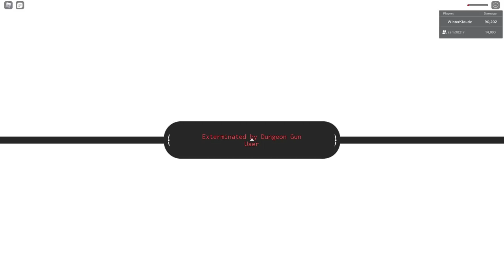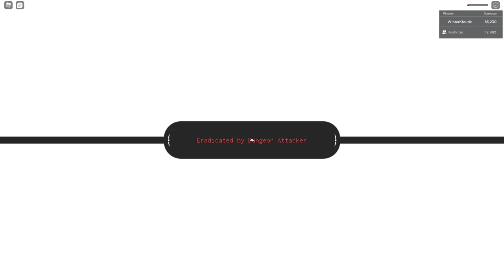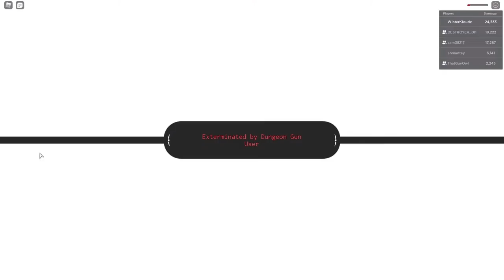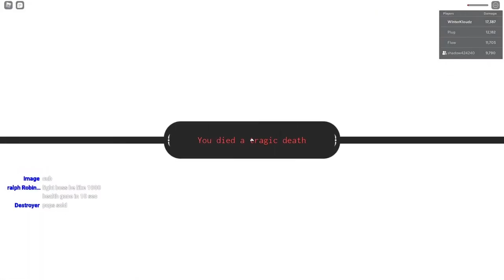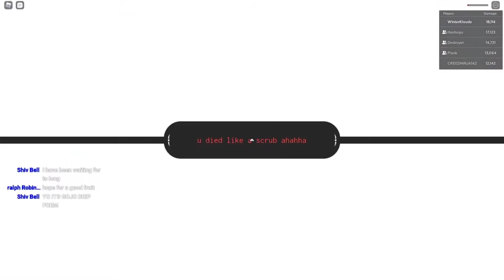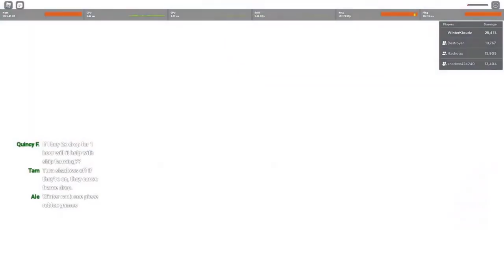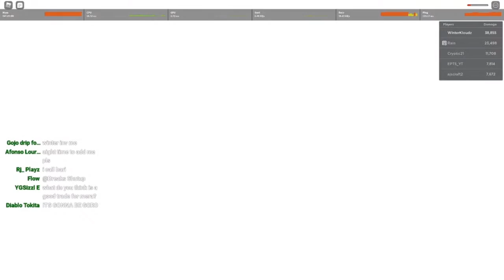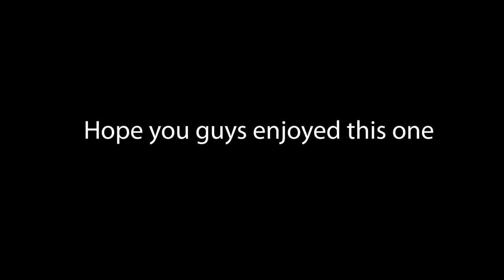[GPO] WHAT 35+ DUNGEON RUNS GOT ME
Lowkey dungeons do be kinda pog sometimes
Give ya boi  a like and sub pls :) might as well since you're here